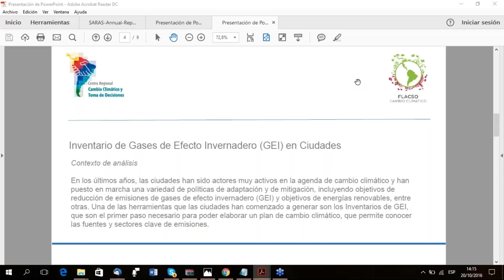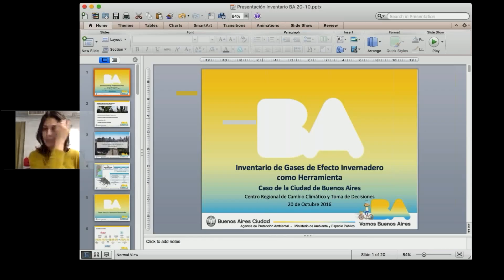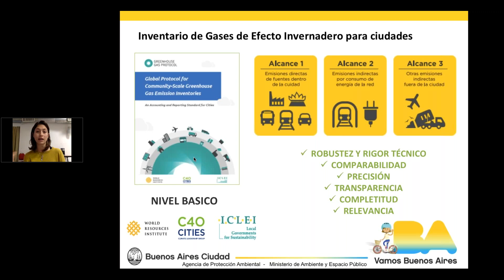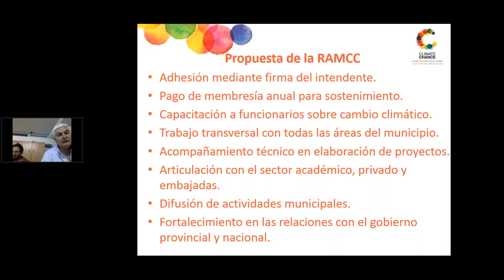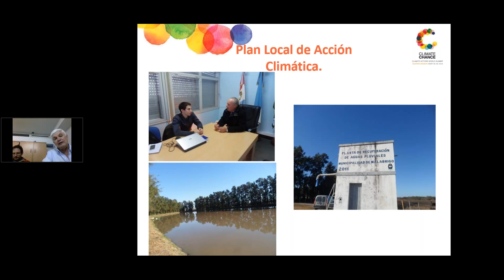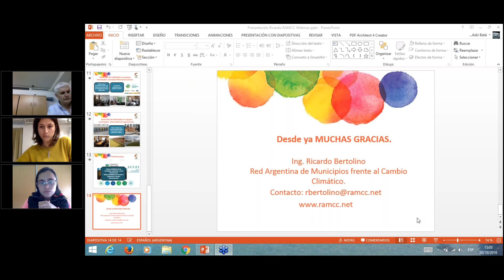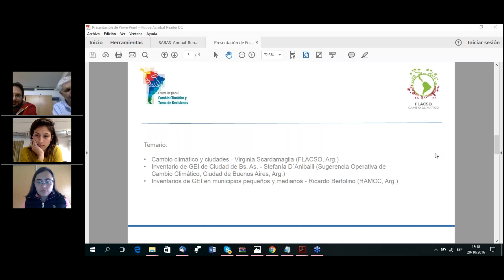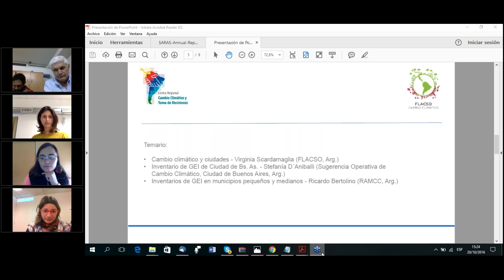Webinar Inventario de Gases de Efecto Invernadero GEI en Ciudades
Durante el webinario se analizó la implementación de Inventario de GEI para el caso de Ciudad de Buenos Aires  así como para municipios medianos y pequeños de Argentina.
Temario:
Cambio climático y ciudades – Virginia Scardamaglia (FLACSO, Arg.) *
Inventario de GEI de Ciudad de Bs. As. – Stefanía D´Aniballi (Sugerencia Operativa de Cambio Climático, Ciudad de Buenos Aires, Arg.) **
Inventarios de GEI en municipios pequeños y medianos –  Ricardo Bertolino (RAMCC, Arg.) ***